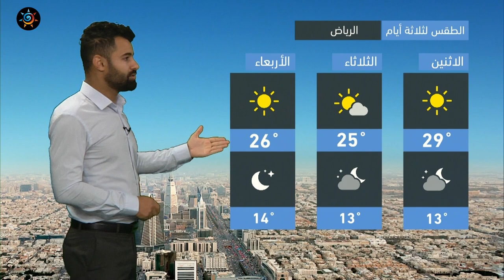طقس العرب - السعودية | النشرة الجوية الرئيسية | الأحد 5-12-2021